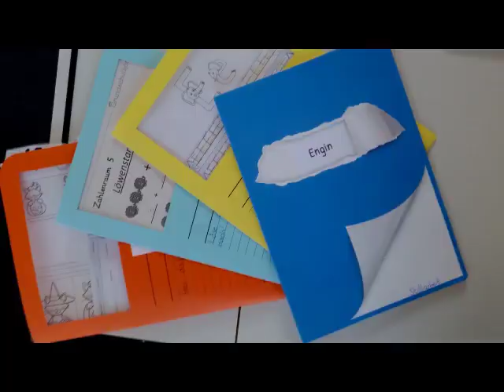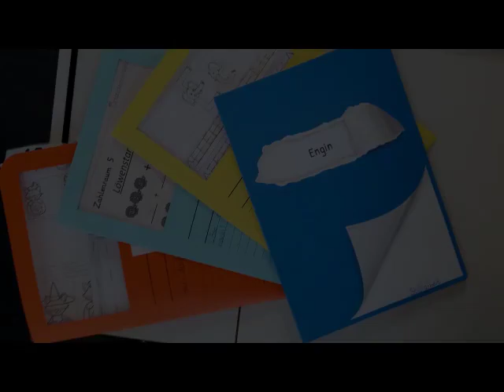LegoTurm Teil 2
Turmbau 8'8'2 4Teil 2